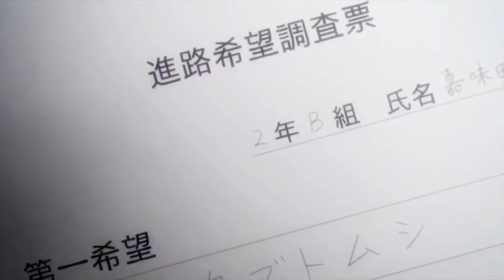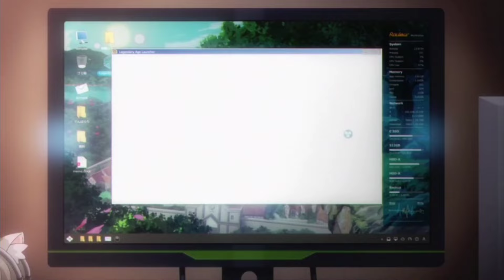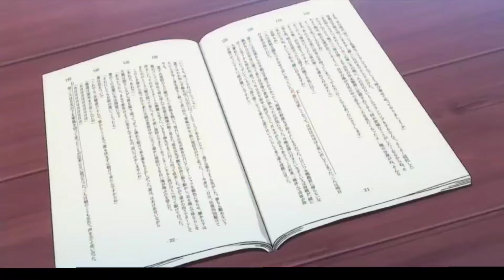Top 10 Best Romance Anime | (Hindi)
Want to know some good romance anime !! Yeah you're at right place ❤️

10. My Sweet Tyrant
9. Seiren
8. Boarding school Juliet
7. Snow white with red hair
6. Oreshura
5. And you thought there is never a girl online
4. Spice and wolf

Nah bro wait for top 3 🙇‍♂️

Keep smiling be safe 😄
Thanks for visiting ❤
Peace ✌️